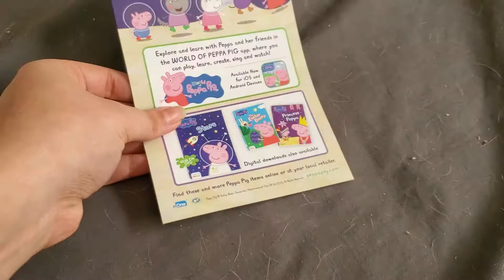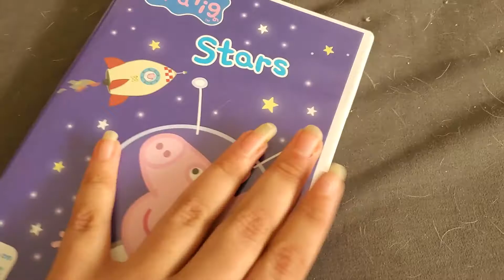DVD Update (11-23-20)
Yes its been a while since I done an update. I went to Walmart and got "Peppa Pig: Stars". NOTE: DO NOT CRITICIZE ME FOR BUYING THIS! IT'S MY MONEY, I CAN BUY WHATEVER I WANT! BULLYING WILL NOT BE TOLERATED ON MY CHANNEL AND ANY USER WHO ENGAGES IN THIS ON MY CHANNEL WILL BE BANNED AND NO SECOND CHANCES WILL BE GIVEN! Anyways, enjoy!